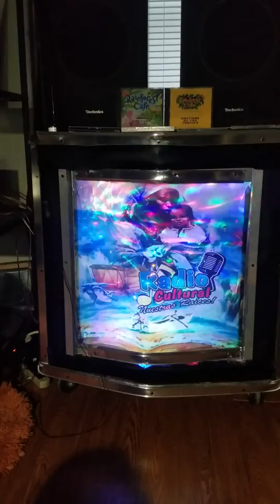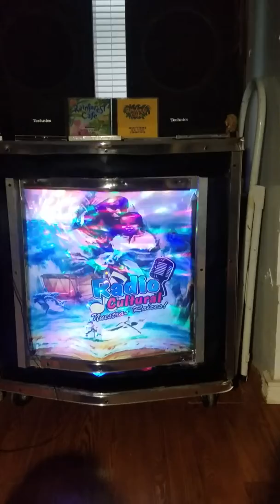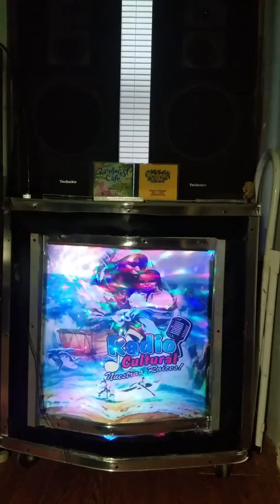DANY RIVERA - Madrigal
Madrigal